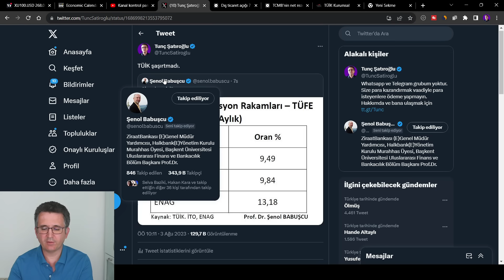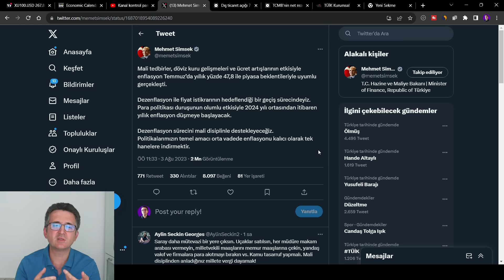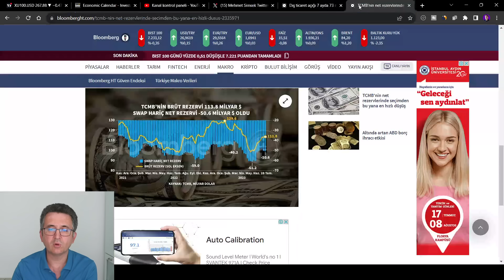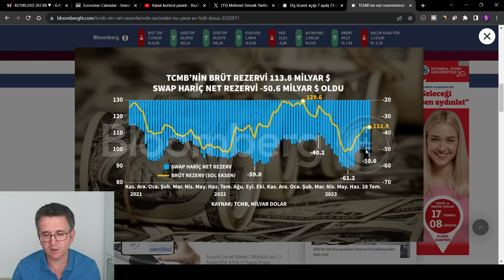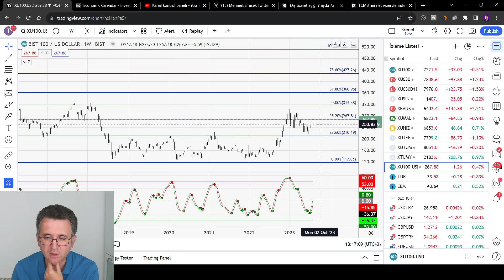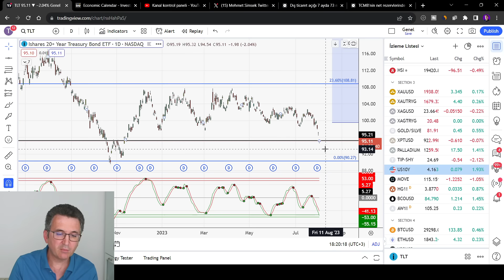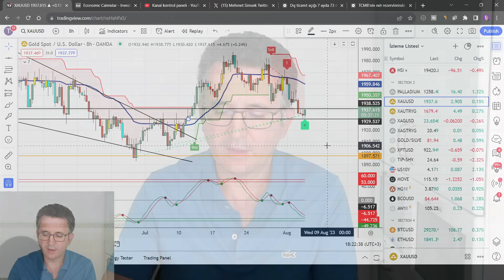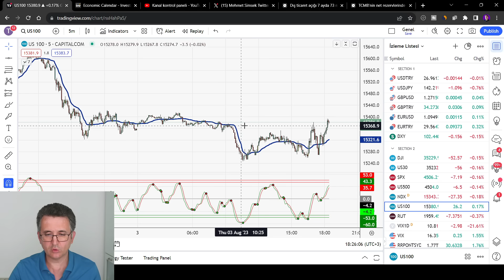Halkı Fakirleştiren Ekonomi Politikaları Tam Gaz Devam Ediyor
0:00 Ekonomi
9:49 Borsa
13:45 ABD
14:48 ABD10Y, TLT
16:37 Altın, Gümüş
20:56 Dolar
21:52 Nasdaq